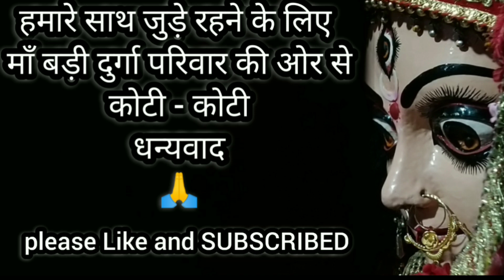मुंगेर बड़ी दुर्गा माँ Daily Darshan 14 06 2023।। Maa Bari Durga Live Darshan। डेली लाईव दर्शन।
about videos-  मुंगेर बड़ी दुर्गा माँ Daily Darshan 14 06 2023।। Maa Bari Durga Live Darshan। डेली लाईव दर्शन।

माँ बड़ी दुर्गा लाईव दर्शन
मुंगेर बड़ी दुर्गा पूजा विडियो
बड़ी दुर्गा मुंगेर
मुंगेर के बड़ी दुर्गा
बड़ी दुर्गा शादीपुर मुंगेर
मुंगेर का बड़ी दुर्गा दिखाईए
मुंगेर की महारानी
मुंगेर वीडियो

     🌹 श्री श्री १०८श्री बड़ी दुर्गा माँ शादीपुर मुंगेर नं०१ बिहार भारत 🙏
माँ बड़ी दुर्गा के सभी भक्तों से निवेदन है कि हमारे साथ जुड़े और माँ का लाईव महाआरती  दर्शन करें हर दिन मंदिर से 🙏
जय मैया मुंगेर वाली बड़ी दुर्गा माँ महाशक्ति धन्यवाद। सेवक पूत्र डीएम सूरज हिन्दूस्तानी ✍️

🌹Maa Bari Durga ka darshan Kara   or munger ka sabhi dharmik Ashthal ka darshan Kara,,,,Aaj hi jura hamara sath 🙏

                            Please